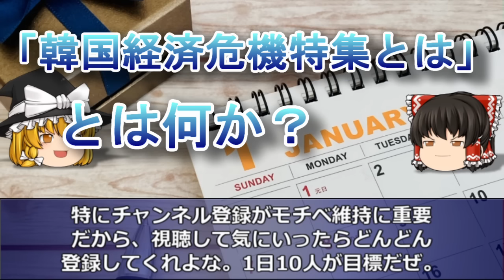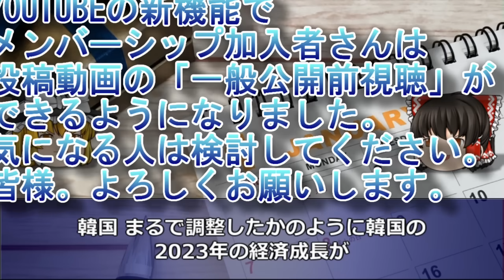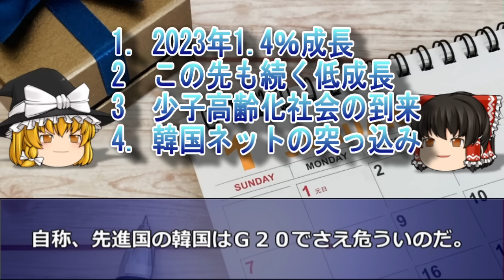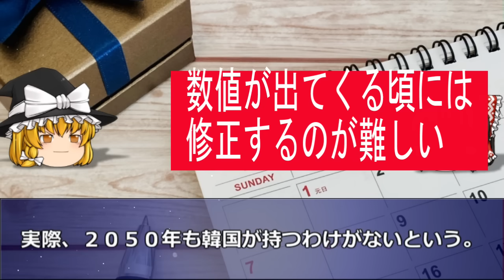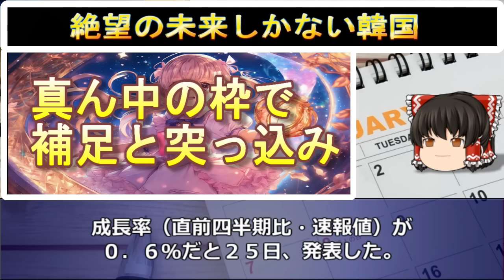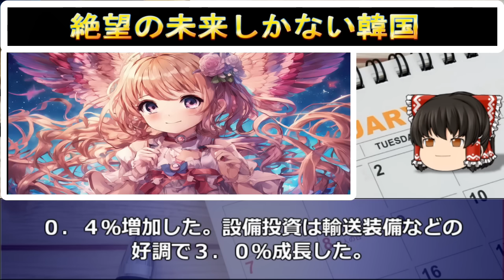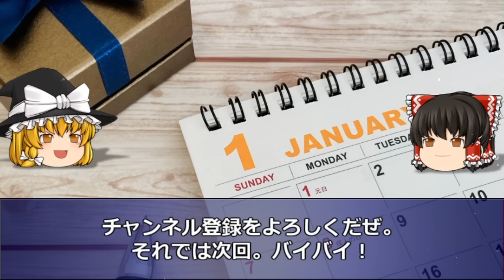【ゆっくり解説】韓国の成長率が日本に負けて終わった！昨年の成長率が酷すぎて韓国人は「文在寅前政権」を恋しがる！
2008年から韓国経済を取りあげて今年で15年目を迎えました。

今回は「韓国の成長率が日本に負けて終わった！昨年の成長率が酷すぎて韓国人は「文在寅前政権」を恋しがる！」を特集します。

1．ゆっくり解説が好きな人
2．韓国のリアルタイムの情報を正確に知りたい人（当チャンネルに騙しありません）
3．経済の流れ。経済用語や金融用語を勉強したい人
4．韓国という国をまともに知りたい人。

■参考URL

■使用BGM